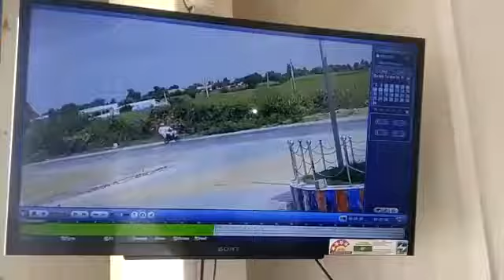રામ રાખે તેને કોણ ચાખે